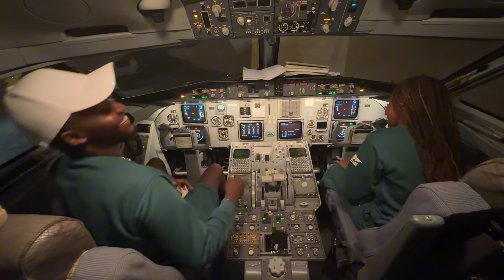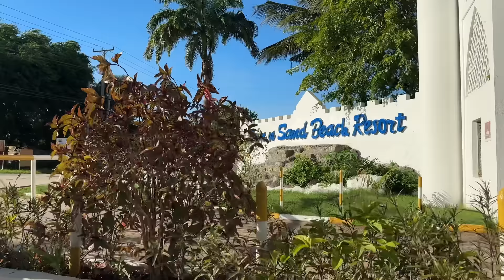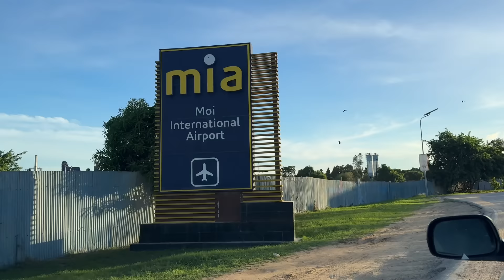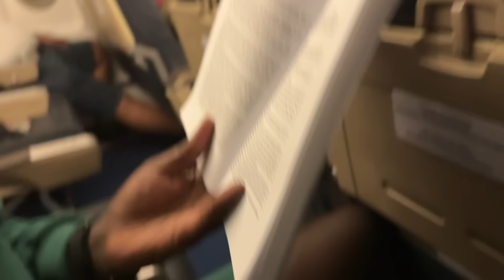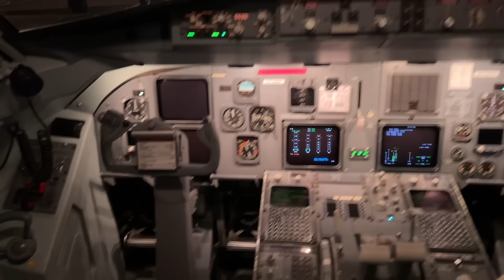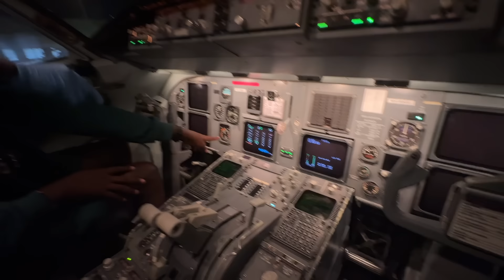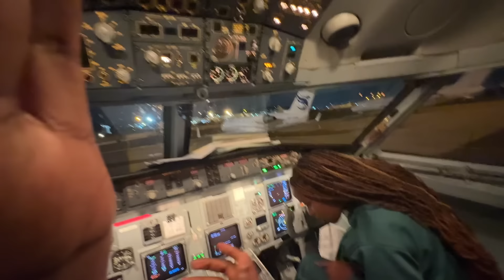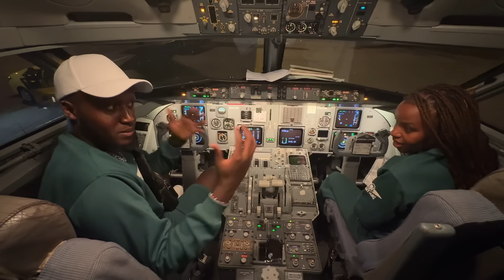It's so sad this had to happen💔| Time to Go Back Home | Pilot Cockpit Tour On Our Plane *HILARIOUS*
Also Remember for all your Travel Needs, or you are looking to booking Any Vacation to Any Destination Book with the Best @axeadventures.
They have the Best Rates and Quality services.

Axe Adventures

Call or text them here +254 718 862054 / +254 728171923

theruihfamily ... It's all about good vibes